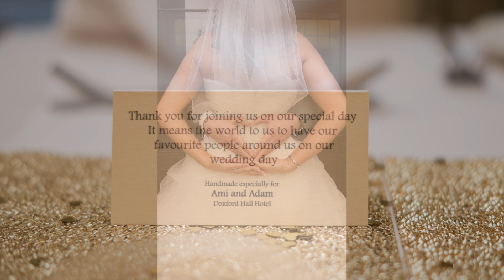Ami & Adam 29:12:17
The Wedding of Ami and Adam.
Doxford Hall. December 29th, 2017